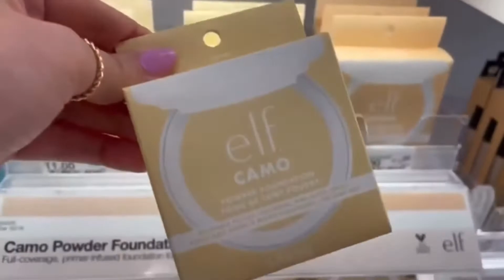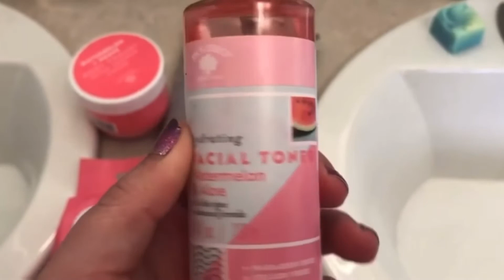The BEST Beauty Advice And Tips You'll Hear This Year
I love sharing beauty advice and tips I"ve learned along the way that are sustainable and practical in my beauty routine. Enjoy these beauty tips about skincare, face misting, ice rolling, and knowing your non-negotiables.

Direct Links To Join The Grown And Perfected Community • one platform • all the secrets

💋 Grown And Perfected  TikTok 👇

(My most personal platform where I share funny moments with my animals, what I’m eating to stay healthy, and behind the scene confessions with being a podcast host)

💋 Grown Sexy And Perfected Snapchat username 👇

On here I post in my stories the tanner brand I’m currently loving • morning/evening routine things • my daily planning tips that majorly keep me productive)

GrownAndPerfected

💋 Grown And Perfected Instagram 👇

(Everyday posting on my stories Beauty Secrets • Product Recommendations • Health Hacks)

✔️ About Me/ My Brand👇
I am trying to navigate this life in the healthiest way possible and hoping to inspire others to do the same, with my platform. I am very passionate about sharing skincare tips, tanning hacks, and beauty secrets. I hope my YouTube channel inspires you to be obsessed with your potential and encourage you to take care of your outward appearance, so you can ultimately look and feel your best.

✔️ Time Chapters 👇
0:00 Intro
0:21 Beauty advice and tips: establish three non-negotiables
1:35 Beauty advice and tips: it doesn't have to be expensive
3:06 Beauty advice and tips: consistency is key
3:26 Beauty advice and tips: call to action